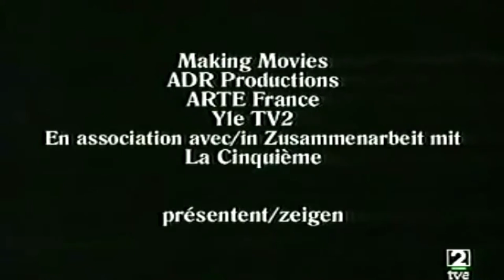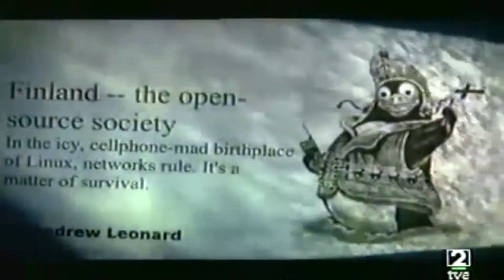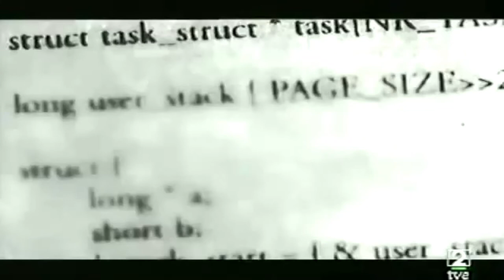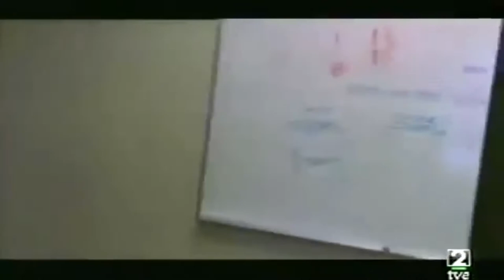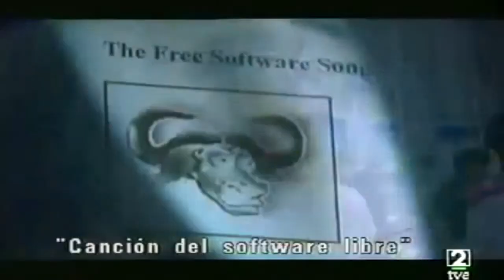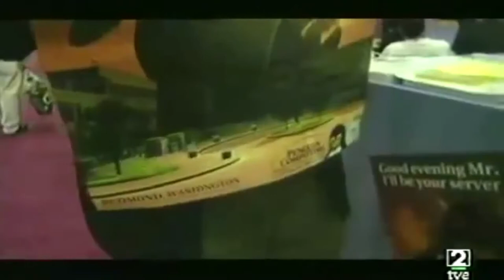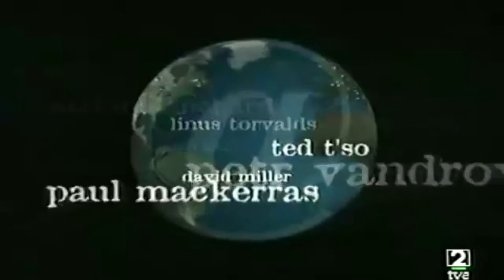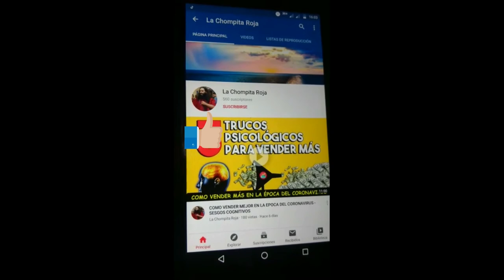Documental Codigo Linux en HD